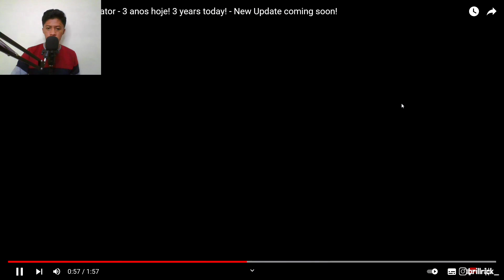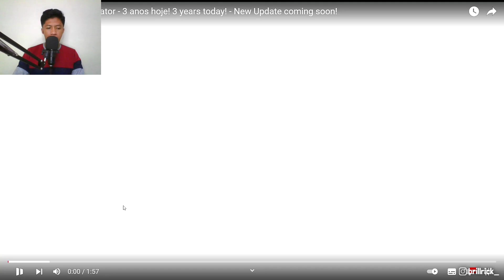Gak mau kalah dari BUSSID! Game ini bakal update besar sebentar lagi!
🎥Record with : ADV Screen Recorder
✂Editing.          : KINEMASTER Mod
📱My phone.    : Redmi Note 8 Pro

Enjoooyyyyyyyy!